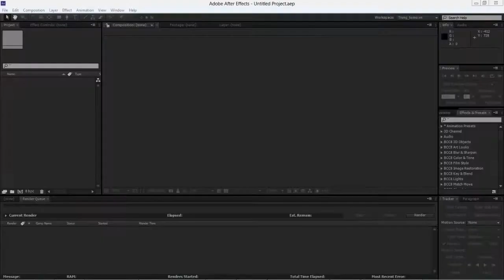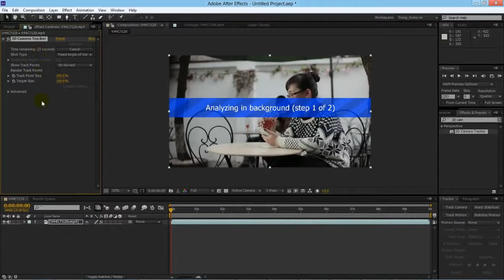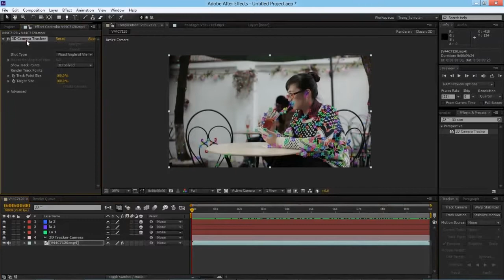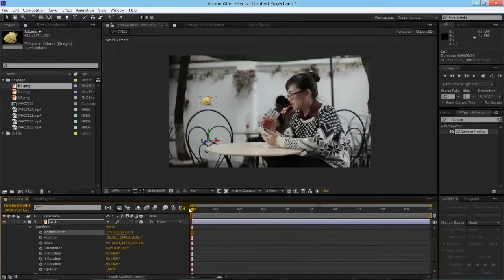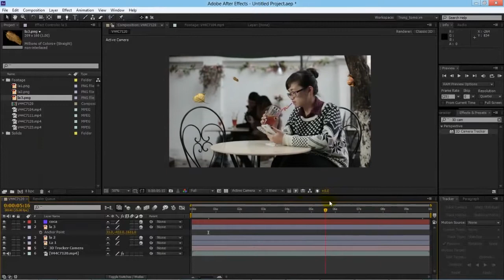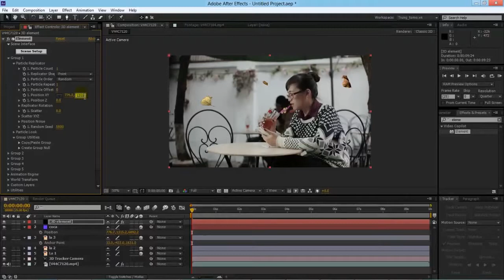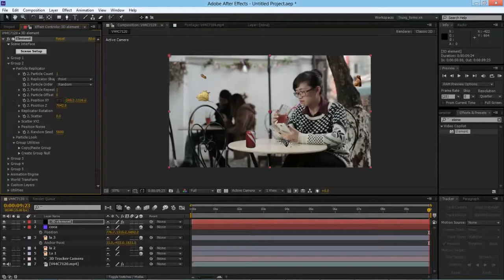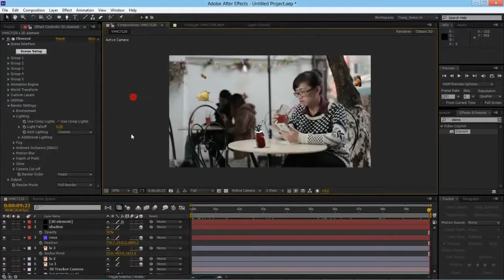Freeze effect in the MV